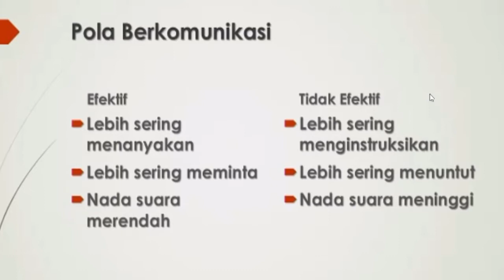(Bag 6) Pola Komunikasi Efektif - "Nada Suara & Gerak Gerik Tubuh" (Oleh Pdt Paul Gunadi)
Pola Komunikasi yang Efektif dalam Keluarga ternyata dipengaruhi oleh nada biacara dan juga gerak gerik tubuh, seperti apa kah itu??